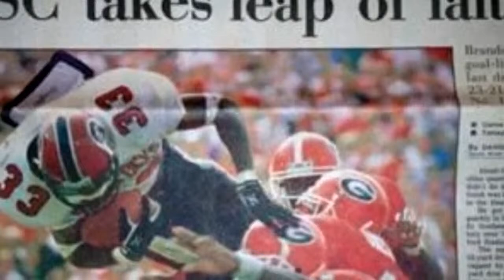Gamecock Pod Live 4.10.24 with Gamecock central's Mike Uva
I am joined by Mike Uva, two time sports Emmy Winner, to discuss South Carolina's Women's Basketball's "Season of Perfection" that culminated in their Third National Championship under head Coach dawn Staley. We will also talk Spring Football, and a little Baseball as well.